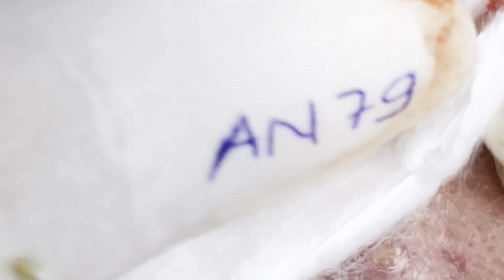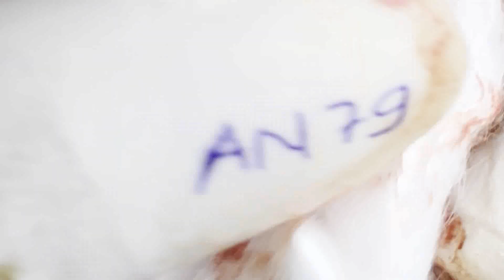Have A Nice Day #47